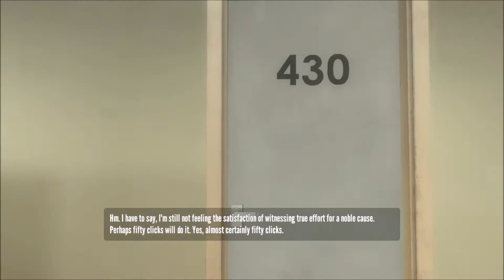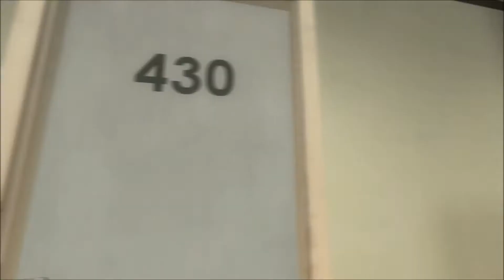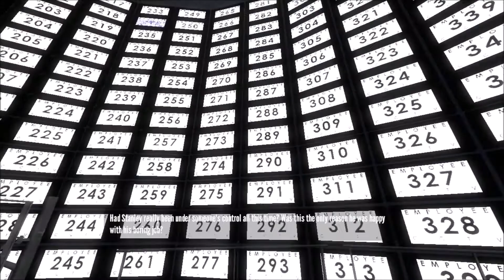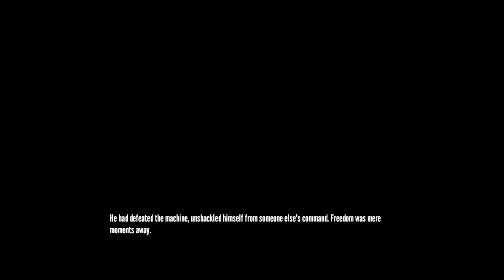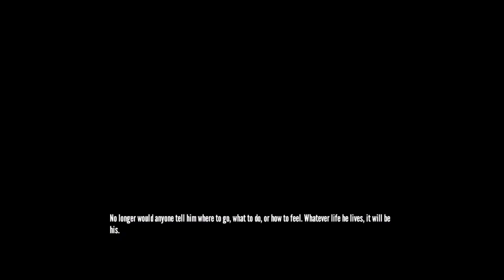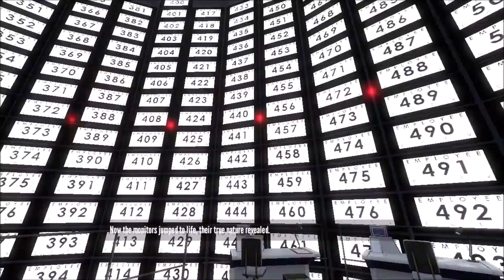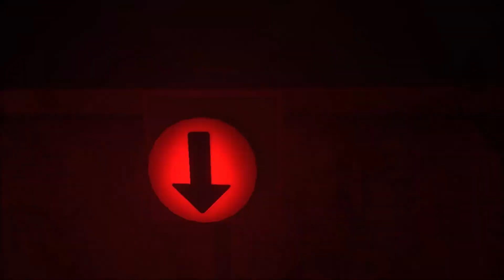The Stanley Parable #4 - Getting Achievements!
More time with Stanley as we focus our efforts on some achievements.